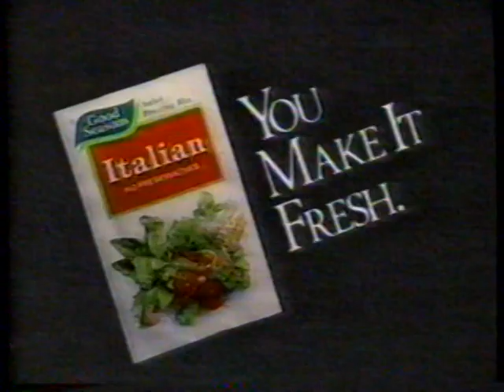1992 Good Seasons Italian Salad Dressing "You Make It Best" TV Commercial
The commercial originally aired on June 25th, 1992. It was shown on TNT during the broadcast of the mini-series "Centennial". TNT is a basic cable channel Turner Network Television. This broadcast was on a cable system in Anchorage Alaska.